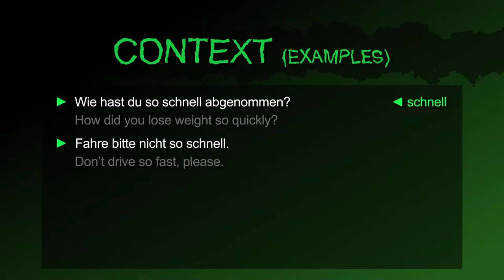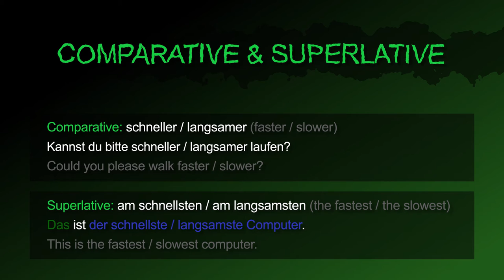fast & slow [schnell & langsam] － German to Die from!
The German adjectives [schnell & langsam | fast & slow] summarized!

Also in this video:
The nouns “velocity, slowness & speed“ in German
How to say "That is fast / slow." in German.
How to say " That is not fast / slow." in German.
How to ask "Is that (so / too) fast / slow?" in German.

Example Sentences:
1. How did you lose weight so quickly?
2. Don’t drive so fast, please.
3. The internet here is much too slow.
4. That is a slow escalator.

How to say "faster / slower" (Comparative) in German.
How to ask "Could you please walk faster / slower?" in German.
How to say "fastest / slowest" (Superlative) in German.
How to say "This is the fastest / slowest computer." in German.

[schnell, langsam, schneller, langsamer, schnellste, langsamste, die Schnelligkeit, die Langsamkeit, die Geschwindigkeit]